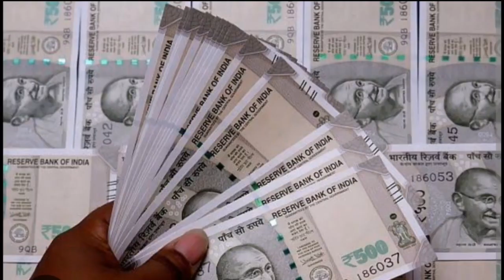കുടിശിക വിതരണം ആരംഭിച്ചു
December pension latest update / ഡിസംബർ ജനുവരി പെൻഷൻ അറിയിപ്പ്
ക്ഷേമ പെൻഷൻ വാങ്ങുന്നവരുടെ ശ്രദ്ധക്ക്
ക്ഷേമ പെൻഷൻ അക്കൗണ്ടിൽ എത്തി തുടങ്ങി
ക്ഷേമ പെൻഷൻ ഇവർക്ക് തുക വെട്ടി കുറച്ചു #pensioners_news
പെൻഷൻ വിതരണം